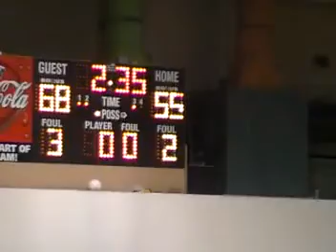Boyz Dem vs. Alliance Reg Season (Part 8)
2010 St.Croix  NBBA Summer League